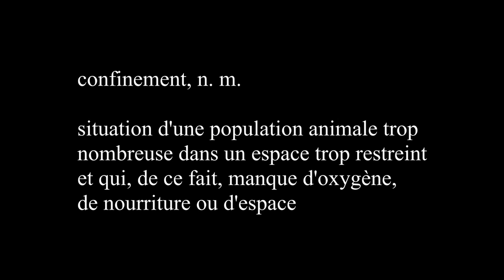lieu d'aisance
réalisé à l'iphone par eliott margueron

avec léo nivet et ferdinand mochot

vetomir - untitled